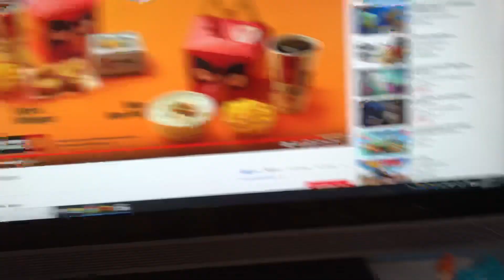McDonald’s Despicable Me 3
The Despicable Me 3 Toys! Check out the toys available, each free with every Happy Meal.